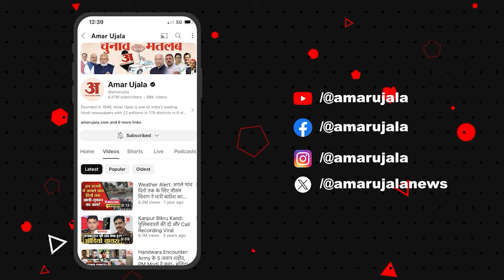Loksabha Election 2024: Khagaria से युवा मतदाताओं ने बताई अपनी समस्याएं और मुद्दे